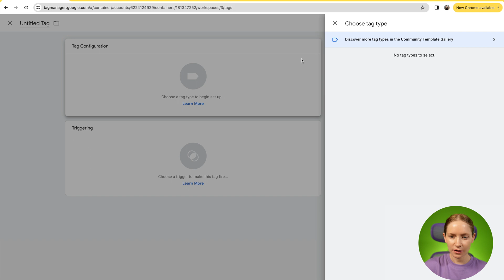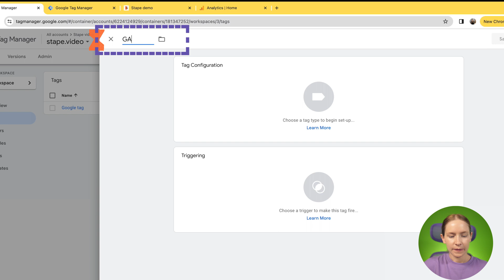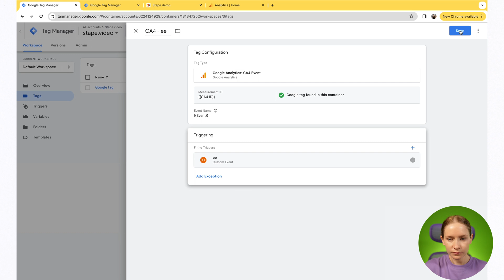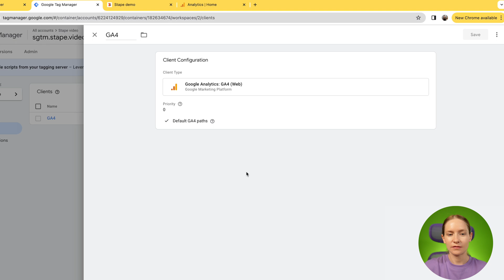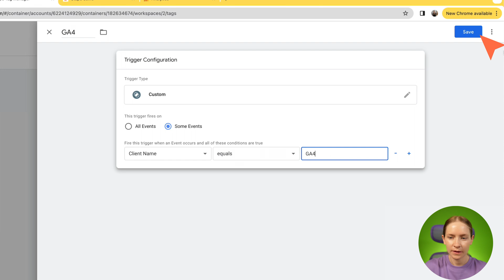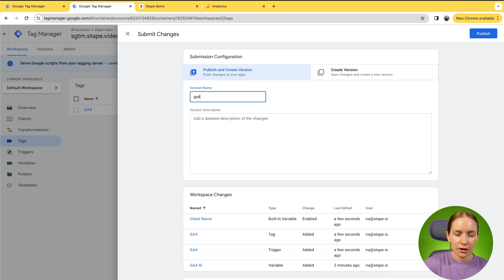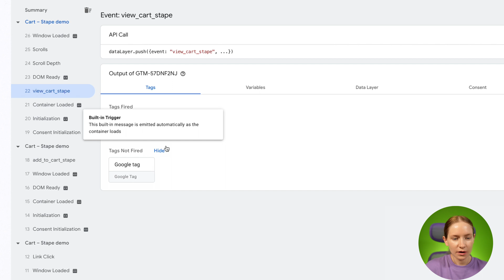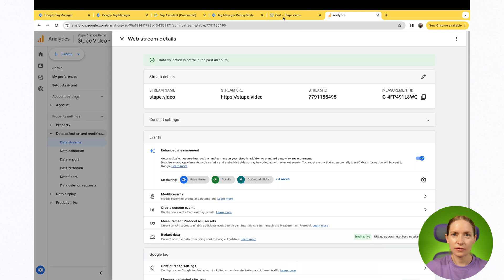How to Set Up Google Analytics 4 Server-Side Tracking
In this video, we’ll show you how to set up Google Analytics 4 server-side tracking using Google Tag Manager server-side container.

=== CONTENT ===

00:00 - Intro
00:34 - Google Tag configuration
01:54 - Google Analytics: GA4 Event configuration for e-commerce events.
03:37 - Enable datalayer pushes inside Stape Server GTM App
04:41- Set up Google Analytics 4
06:43 - Publish the containers
07:21 - Debugging the setup

=== ACADEMY ===

⇒ Do you want to become server-side tracking certified expert?
Join our free academy - watch this and other videos, explore additional guides and get a certificate:

=== LINKS ===

◆ Detailed article on How to Set Up GA4 Tracking Using Google Tag Manager Server-Side Container

=== SERVER-SIDE with stape.io ===

◆ Stape Gateway (hassle-free Google Ads and Google Analytics 4 server-side tracking setup)
◆ How to Set Up GA4 Tracking Using Google Tag Manager Server-Side Container

=== CONNECT with stape.io ===